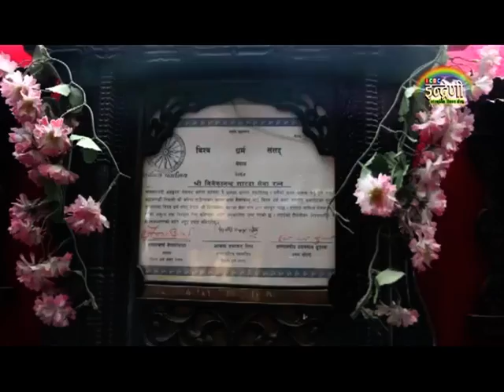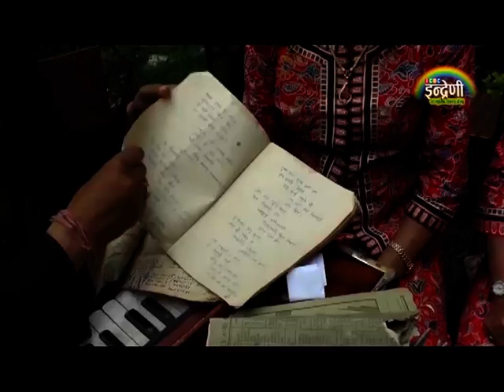Indreni With Syamdas Baisnab by Krishna Kandel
Note :- Unauthorized Upload on any other YouTube account or website is strictly prohibited.